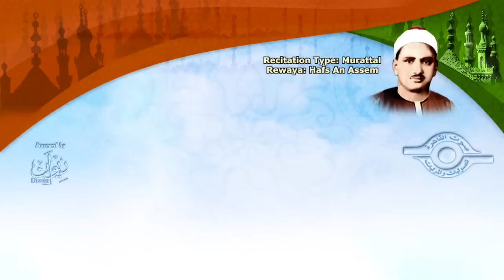الشيخ المنشاوي - سورة الشّعراء (مُرتَّل)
ختمة مرتّلة علي القناة الرسميّة لفضيلة الشيخ محمد صدّيق المنشاوي، سورة الشّعراء، برواية حفص عن عاصم